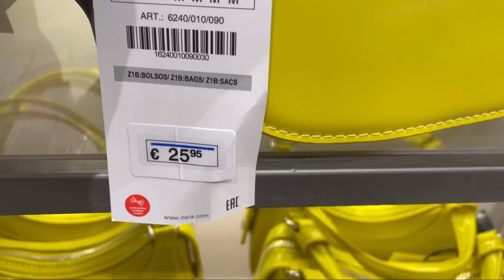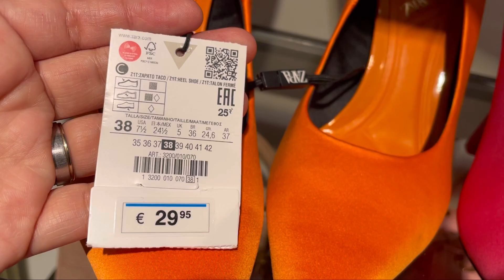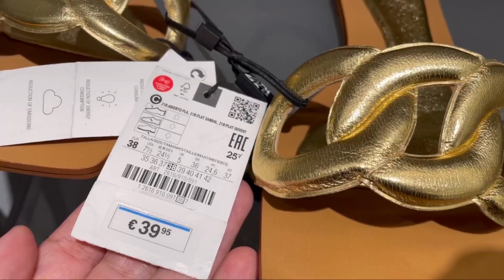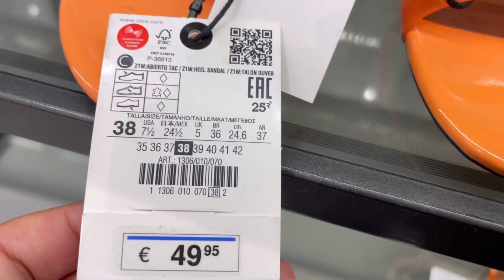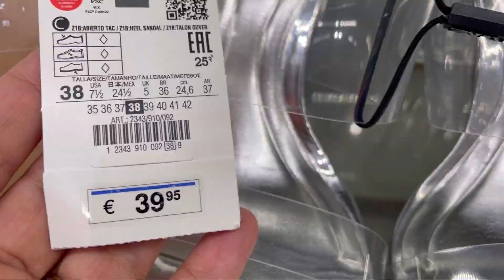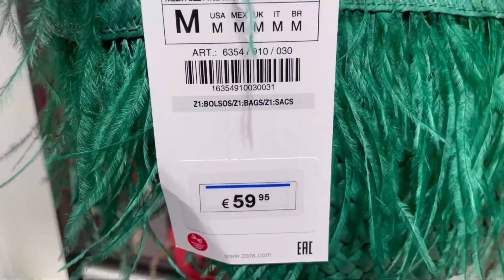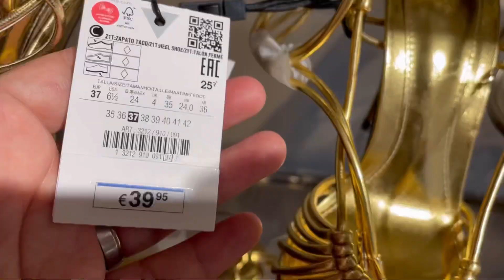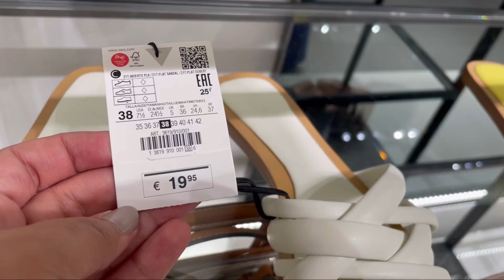ZARA SHOES & BAGS NEW COLLECTION / JUNE 2022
ZARA SACS & CHAUSSURES / JUIN 2022
ZARA BOLSOS Y ZAPATOS / JUNIO 2022
ZARA BAGS & SHOES
Zara جديد احدية وشنط زارا ٢٠٢٢